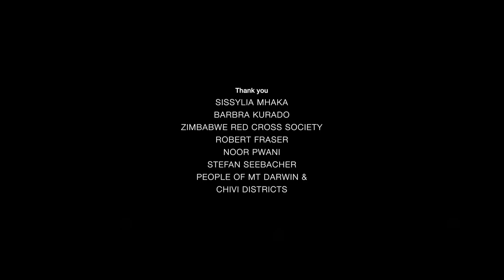Six Hours a Day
Lack of access to water and sanitation and poor hygiene is one of the principal causes of death and disease worldwide. It also leads to loss of productivity and forms a major barrier to development. This video tells a story of two women: Sissylia Mhaka and Barbra Kurado who live in the rural areas of Zimbabwe, where over 30% of the population don't have access to safe water and over 50% are living without proper sanitation.

The Red Cross water & sanitation project in Mt Darwin area completed in 2010. The second water & sanitation project is focusing upon the rural population of Chivi.The project is funded by the contributions of the European Union - ACP- EU water facility third call, Finnish Red Cross and British Red Cross.

Interviews: Ombretta Baggio (IFRC)
Camera, sound & post production: Tatu Blomqvist & Jarkko Mikkonen